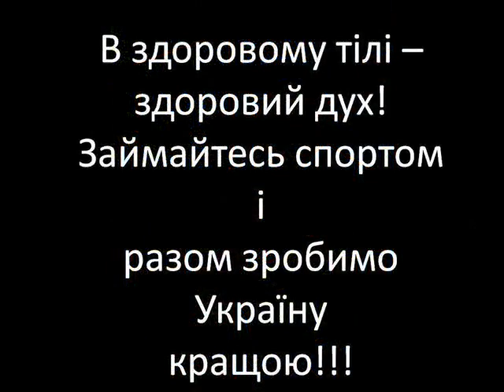СПОРТИВНА ВИГОДА!!!!!!! ДОЛИНСЬКИЙ РАЙОН